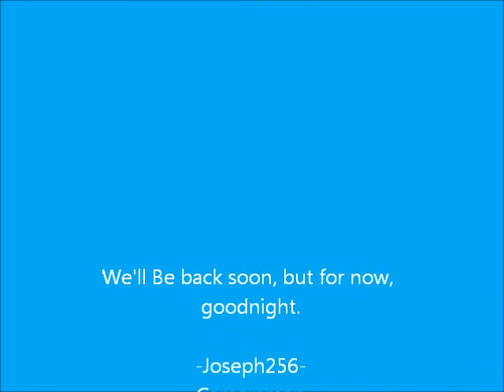The Minecraft Hunger Games Adventures with Joseph256 Episode I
The first Adventure of the Hunger Games with Joseph256
Server IP = (First 2 characters Vary).mc-hg.com